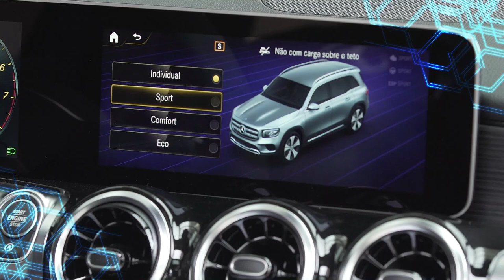Mercedes Benz GLB 200 CLIPE